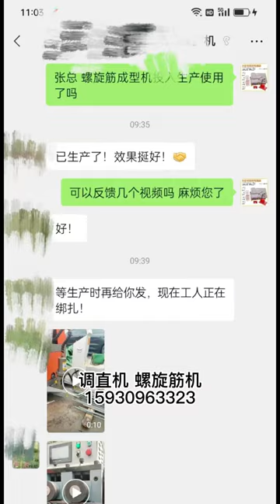Spiral rib looping machine Straightening machine 螺旋筋机 调直机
Spiral rib looping machine Straightening machine
光伏螺旋筋成型机
小型钢筋调直机，变频高速全自动数控调直切断机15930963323